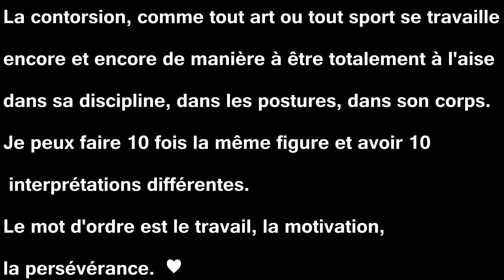⚡CONTORSION: crevettes/chest stands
on se retrouve pour une vidéo crevettes/ chest stands aujourd'hui!!

♫musiques♫

1) Jaw_Harp_You_Can_Dance_To
2) Stwo - Haunted (ft. Sevdaliza)

💥 Facebook: journal d'une artiste

💥 Skype: Coco Contorsion

INSPIRATION

 ↪ Infos:

💥 Je filme avec une tablette samsung et deux gopro
💥 Je fais mes montage avec sony vegas pro 13
💥Je crée mes miniatures avec les logiciels Fotor et PicMonkey
💥 L'intégralité de mes musique est disponible sur youtube

💥Attention à toujours respecter les limites de votre corps c'est important!!

TCHÔ !